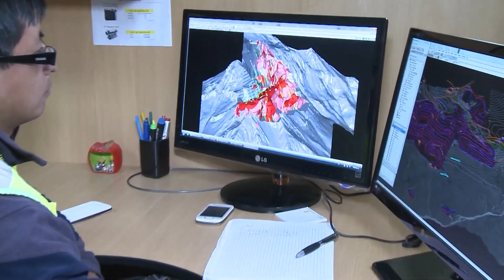Cumbia Minera (SUBTITULADA)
Celebremos juntos a viva voz nuestro aniversario 81 al son de la Cumbia Minera, una canción que rinde homenaje a la actividad extractiva más importante de nuestro país. Ánimo, minero, que con tu esfuerzo haces realidad el progreso.